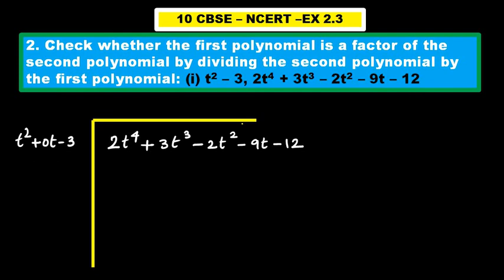CLASS 10 CBSE EX 2 3 SUM 2(i)